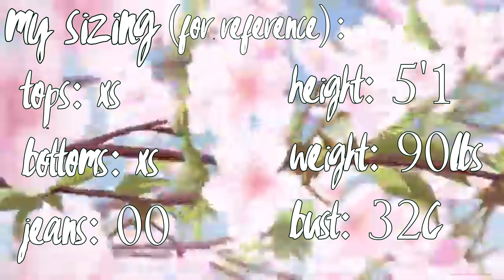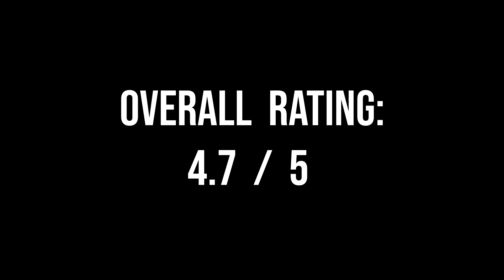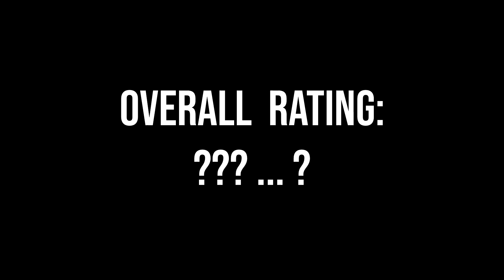FASHION NOVA SUMMER TRY ON HAUL 2020 (PETITE/SKINNY BODY TYPE! SIZE 00) | YenSauce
♡ Hey you! Yes, you…OPEN ME! ♡

Hey guys!! I’m finally back with another highly requested try on clothing haul, this time with Fashion Nova! I am so beyond proud to finally be able to announce that I am in partnership/affiliated/sponsored with Fashion Nova, and I thought no better way to announce it than with a classic “Size 00 vs…” video! Let me know how you guys liked the video, I’ll definitely be uploading more clothing hauls! :) As always, thank you guys so much for still supporting me no matter how long my absences from YT are lmao and I hope everyone is staying safe.